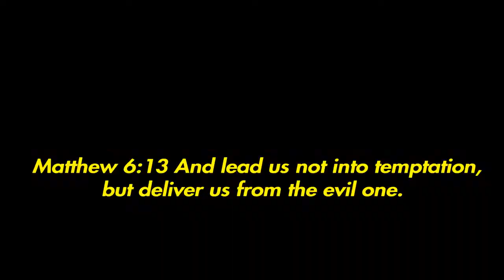Bikini Bottom in Fortnite!!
Hope you guys had a good 4th of July and remember to stay safe!!